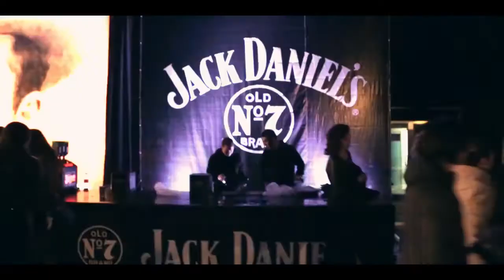LIMP BIZKIT - Live at Almaty (Kazakhstan) - Promo Final Video - Money Sucks Tour 2015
Event Arena, Almaty, Kazakhstan on November 29, 2015 from the Money Sucks Tour 2015